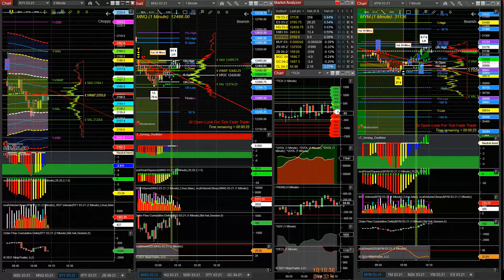Daytraderworld 03 05 2021 09 59 988 AM - 10 am Pivot Plays - Nice Win